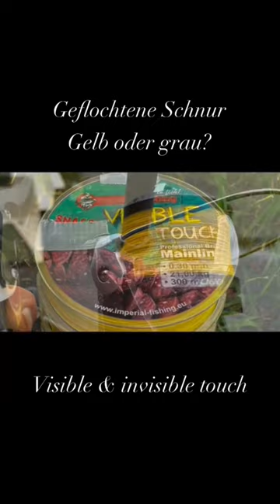Unsichtbare oder sichtbare geflochtene Schnur beim Karpfenangeln ? Max Nollert über DIE Geflochtene